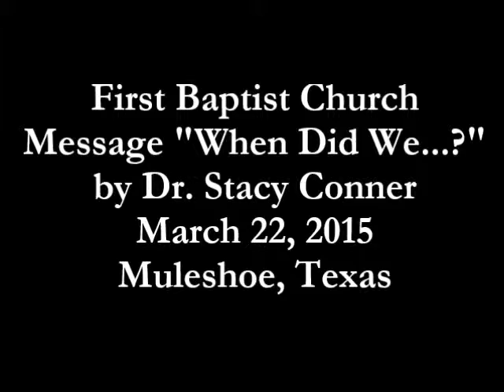When Did We...? - First Baptist Muleshoe March 22, 2015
See the message "When Did We...?" Matthew 25:31-46 by Dr. Stacy Conner at the First Baptist Church of Muleshoe, Texas, on March 22, 2015.